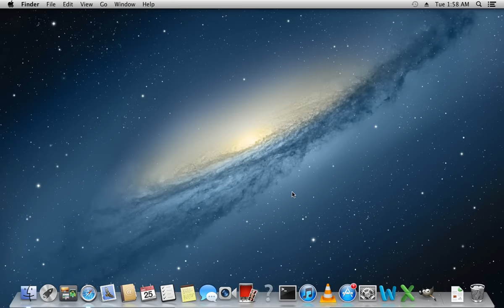How to Change Apple ID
The Best Online Bookstore

Learn how to change apple id in Mac OS.

In this video tutorial we will show you how to change apple id.
In order to change your apple id, go to the "system preferences". Click on "Users & Groups".

Click the "Change..." button right next to the "Apple ID".

In the appeared window press the "minus" sign to remove current apple id. Then click on "+" sign and type in your new "apple id" and "password".

Click "Ok" and then click "Done". Now your Apple ID has been successfully changed.